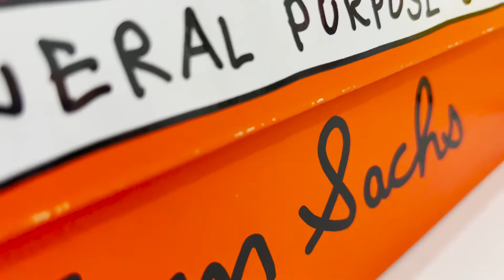NikeCraft General Purpose Shoe Tom Sachs - Đôi giày nên có nhất trong tủ giày của bạn nhé 😍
Xin chào chào mọi người mình là Nara đây
Nay có đôi Tom Sachs được cầm trên tay mình đã review nhanh cho các bạn nhé
Nike Craft đã hợp tác cùng Tom từ năm 2007 đã rất lâu rồi nhỉ? Tom Sachs là nhà nghệ thuật đương đại, các chủ đề của ông luôn là vũ trụ sao hoả các chuyến du hành những vật dụng hằng ngày và các vật dụng được tái kết cấu cho các chuyến du hành khogno gian mà nổi bật nhất vẫn là chương trình của Nasa “ Mar Space Program”

Theo nhiều mặt báo cho biết 2007 Nike Craft và Tom đã có mẫu giày Mars Yard là thiết kế cho người bạn thân của ông là kĩ sư ở Nasa
Mar Yard 1.0 được lấy bộ đế từ đôi Nike SFB combat boot mang thương hiệu Nike và lớp phía trên được làm từ “ vectran” một loại chất liệu được sử dụng trong chiếc Mars Excursion Rover với sức chịu nhiệt cao và khả năng chống mài mòn tốt đặc biệt chúng không co giãn tạo lợi thế khi di chuyển
Đôi giày này đã được bán đấu giá ở buổi triển lãm  “Space Program: Mars”  của Tom

Năm 2017 Mar Yard 2.0 chính thức có mặt ở mọi thị trường và được thay thế lớp Vectran bằng chất liệu Mesh phù hợp cho người dùng cũng như trong quá trình sản xuất
Năm 2019 Tom và Nike Craft đã cho ra mắt Mar Yard Overshoes với lớp chất liệu Dyneema trong sản xuất thuyền bườm có đặc tính không thấm nước và bền bỉ chính phiên bản này đã lamd cộng đồng phải ngạt nhiên và tạo nên cơn địa chấn

Tom Sachs trong năm 2022 đã mang đến chủ đề thường nhật với mong muốn tạo ra đôi giày bình thường luôn luôn cận kề bên bạn, luôn luôn ở đó và trong tủ giày bạn không phải lo lắng về đôi giày nào cả bởi vì nó luôn ở đó

Phần trên dùng toàn bộ mesh và da lộn với đặc điểm ít lớp độn ở upper khi mang. Cảm giác giày luôn ôm sát chân bạn như các đôi giày vải ở thập niên xưa
Lớp layer chắn bùn bao phủ bởi lớp da lôn và một màu nhẹ bảo vệ ngón chân bạn kết hợp với lớp vải mesh tạo độ khô thoáng cho dù là chơi ẩm ướt

Phần swoosh được in ở 2 bên với phối màu chắn tạo sự lạ lẫm và tách biệt khỏi thân giày nói liền là lớp da lộn đi đến mông giày cấu tạo 2 phần và được in logo Nike màu đen đậm ở phía sau
Heal tab được sử dụng ở lưỡi gà gà gót sau với màu chủ đạo là cam cũng như màu sắc tương phản mạnh mẽ tạo điểm nhấn với phần lưỡi gà mỏng và logo đặc sắc được thiết kế ở lưỡi gà tạo ra sức hấp dẫn ở mặt trước, hệ thống dây giày đơn giản hơn bao giờ hết
Với loại dây bản dẹp và tone màu nhẹ nhẹ hoà cùng sắc với màu chủ đạo giày nhỉ, đơn giản như air force 1 đúng không nào

Midshoes là bộ đế kế thừa từ đôi Waffle One một bộ đệm nổi tiếng ở dòng giày running của Nike có hệ thống cao su mềm nhưng chịu lực tốt và lò xo bên trong bảo đảm tải trọng người mang không ảnh hưởng đến giày, phía ngoài đã tạo một lớp hạt nhỏ tăng độ nhám và màu vàng dịu nhẹ

Đế giày giữ nguyên bộ đế waffle và các điểm tiếp xúc mặt đất và là loại đế training bám địa hình rất tốt

Thế đấy đôi giày là tâm huyết của Tom Sachs hãy cũng mình ủng hộ nghệ sĩ này nhé

Và cuối cùng sản phảm có sẵn ở Giày của Nara mọi người inbox fanpage và instagram của mình nhé: